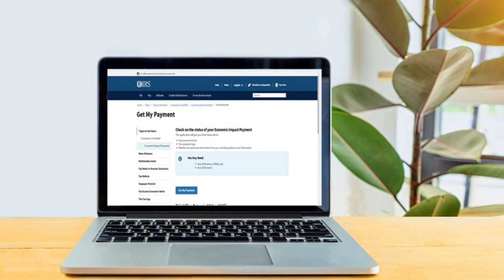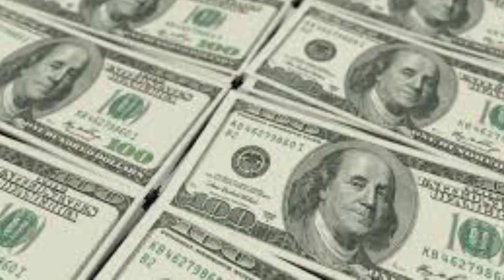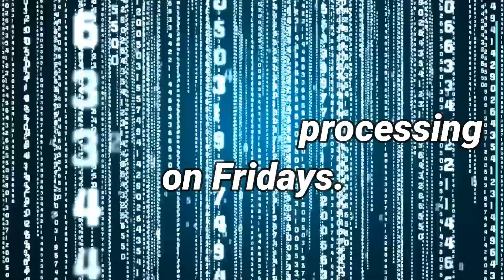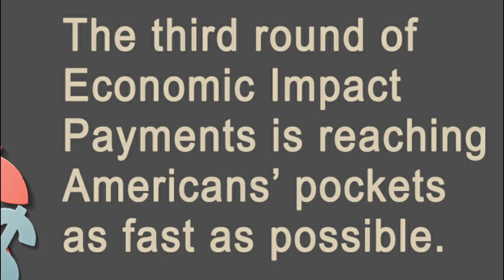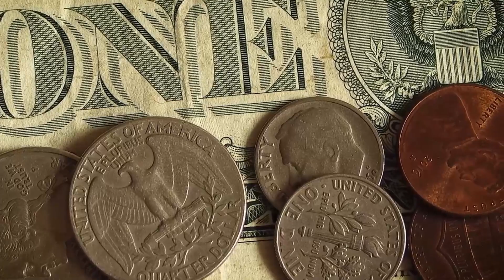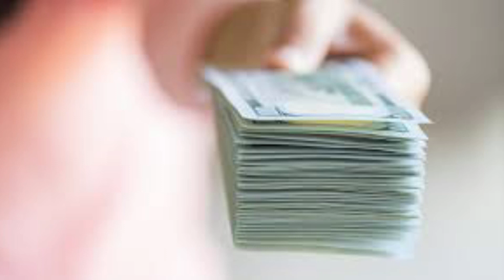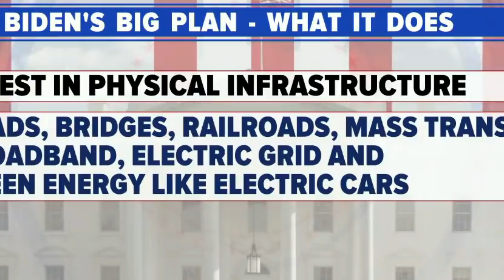WOW! COMING TODAY! $2000 STIMULUS CHECKS ARRIVING SOON! STIMULUS CHECK UPDATE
This is your third stimulus check update, third stimulus package update, and news report for April 3rd! In this video, I am going to share the latest stimulus news with you all, as well as the status of the third stimulus check!